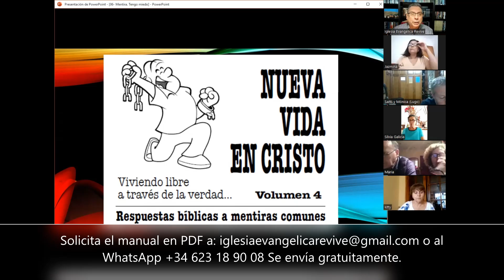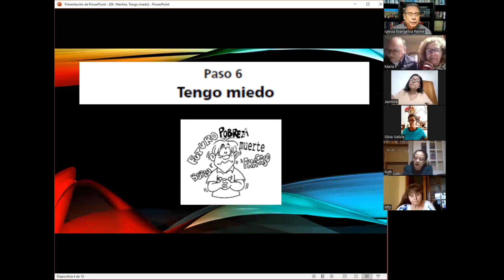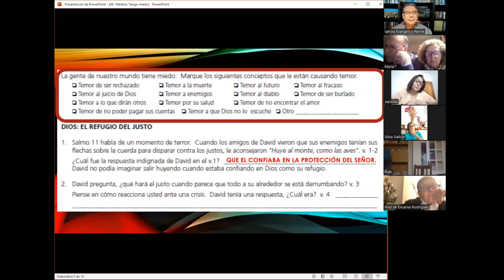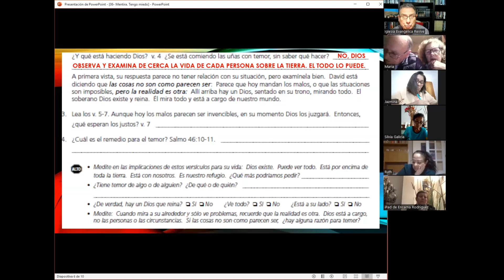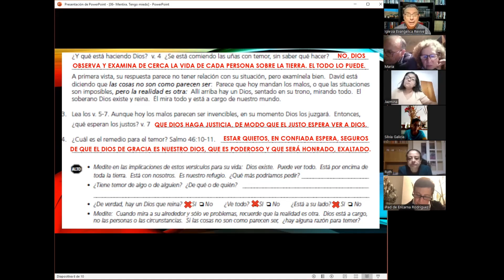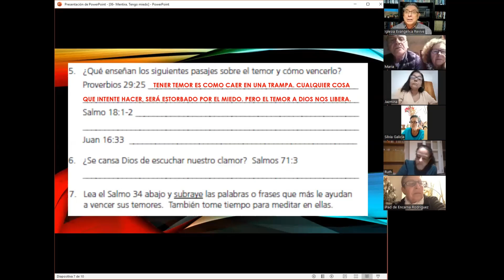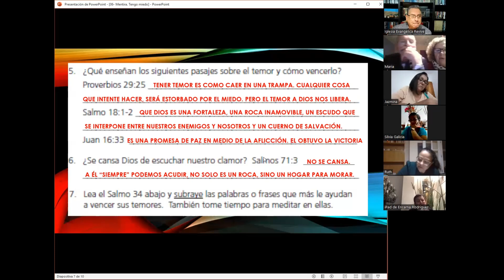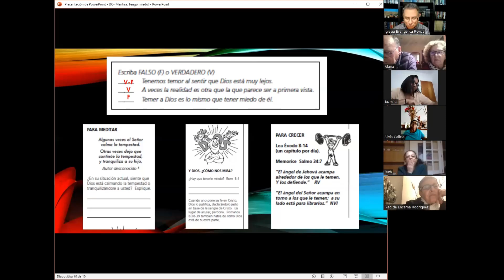Vol. 4 - Paso 6 La mentira Tengo miedo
Creciendo en la Gracia, es una clase de discipulado en la que se enseñan los fundamentos de la vida cristiana. Para participar en directo o si necesitas más información, escribe a o envía un WhatsApp al Solicita el manual del Nivel 4 "Respuestas bíblicas a mentiras comunes", en PDF que enviamos de forma gratuita.
Si lo deseas puedes enviar tu ofrenda por Paypal @Filipenses420 Comparte este enlace con tus amigos. ¡Gracias!